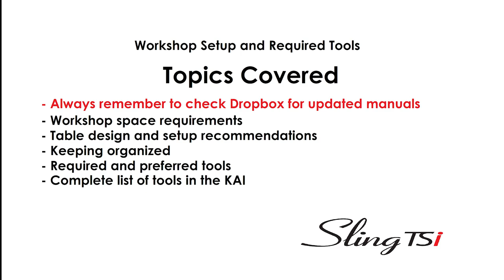0.1. Sling TSi Introduction - Workshop Setup and Tools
Sling Aircraft, together with Sling TSi owner and kit builder, Evan Brunye, recently launched the Sling TSi Kit Build Guide video series which offers you additional information, assistance and resources about every aspect of homebuilding your Sling TSi, while guiding you through the process of assembling your Sling TSi from start to finish!

0.1. Sling TSi Introduction - Workshop Setup and Tools